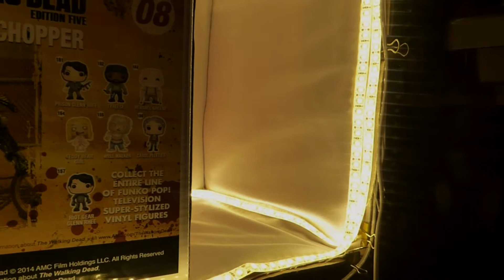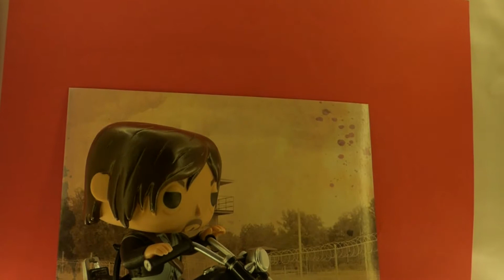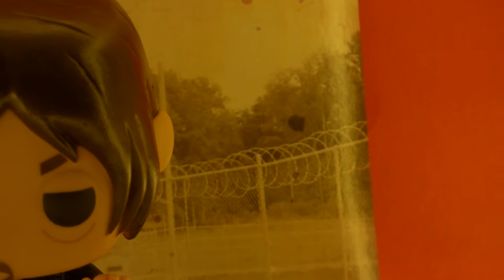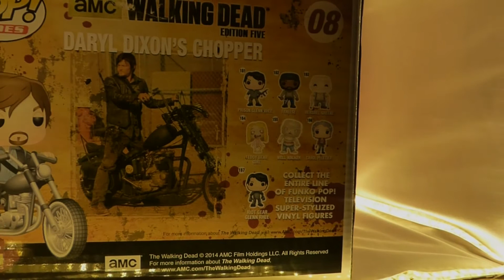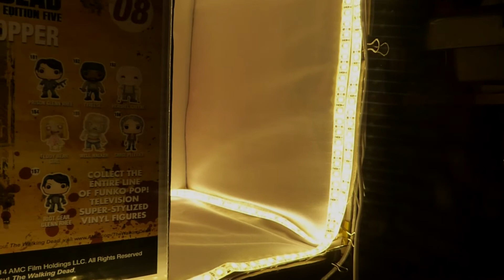passion blu ray dvd daryl dixon chopper rides pop the walking dead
Norman Reedus est un acteur américain né le 6 janvier 1969, principalement connu pour son rôle dans la série télévisée The Walking Dead et pour son interprétation dans le film Les Anges de Boston.
Depuis 2010, il incarne Daryl Dixon dans la série à succès The Walking Dead, diffusée sur la chaîne télévisée américaine AMC.